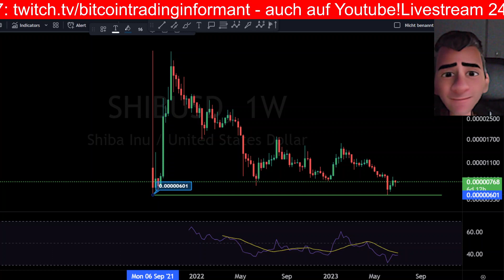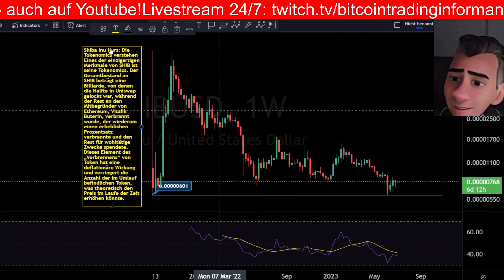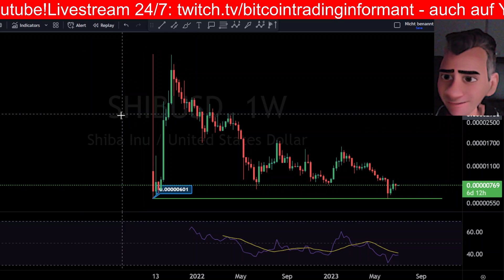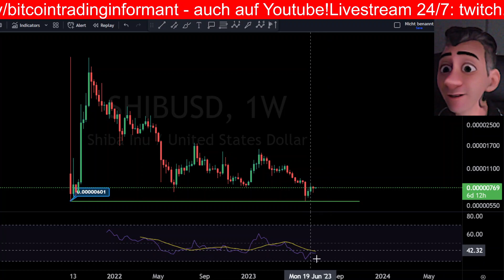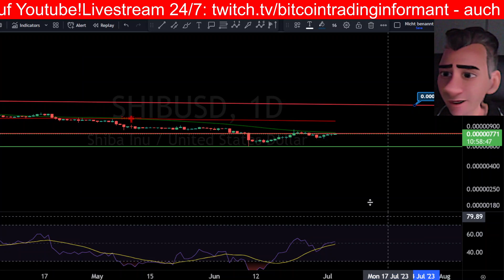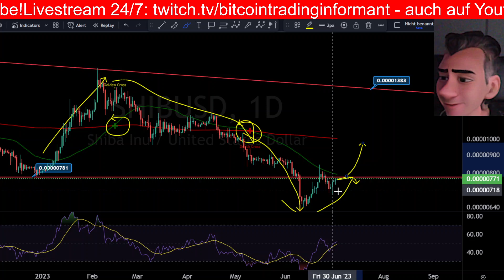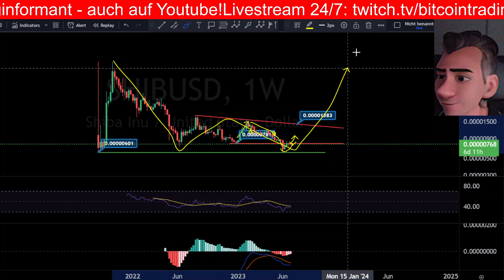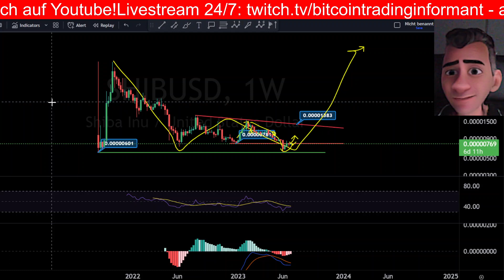Shiba Inu auf 1 Dollar? - Technische Analyse - geht das?